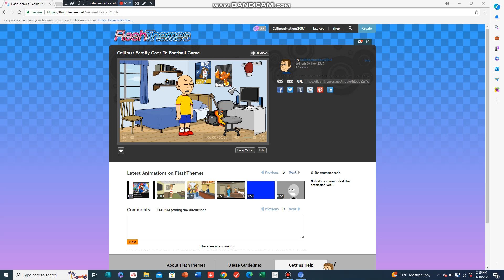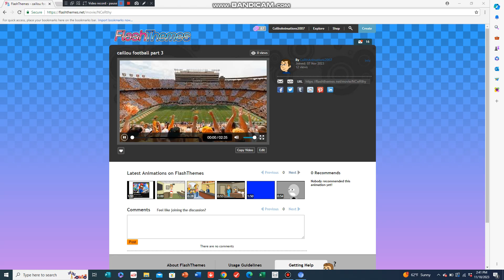Caillou Misbehaves At The Football Game/Grounded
Caillou and his family go to a Tennessee Football game in Knoxville. But Caillou gets too distracted over the cheerleaders! What will happen next? Watch to find out!

I would like to thank my Papa for voicing Caillou and the cheerleaders, and also helping with the script.

Rated: TV-PG